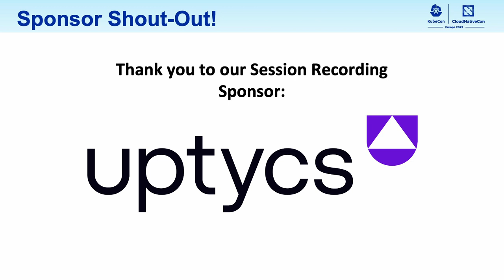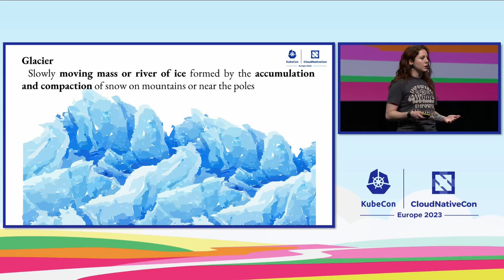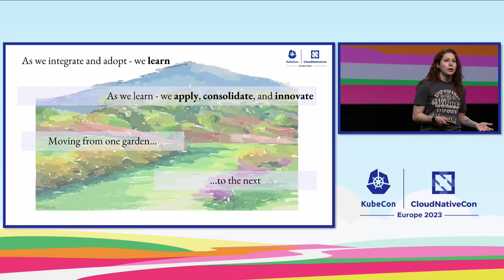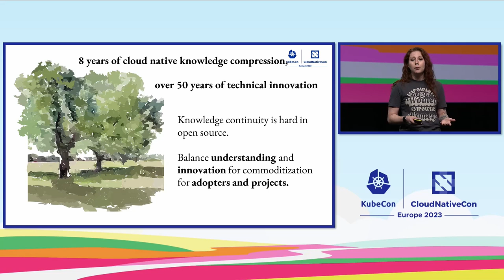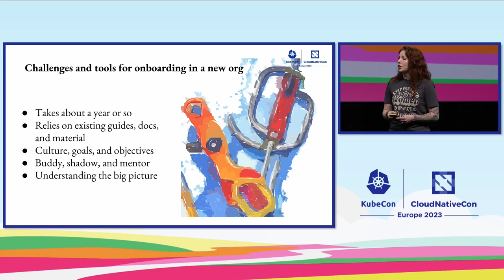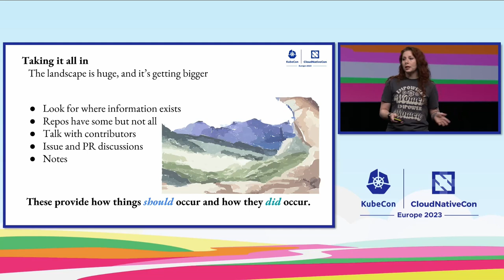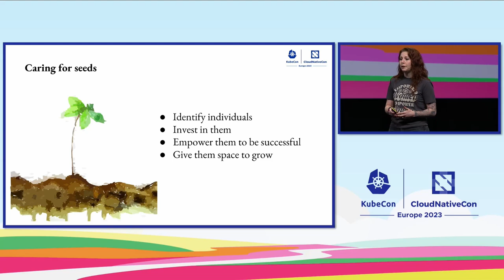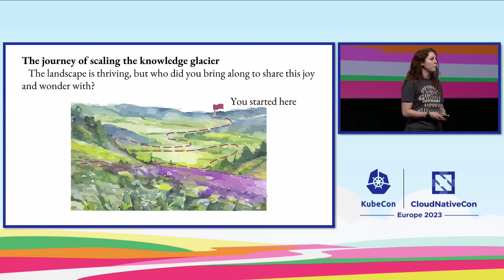Keynote: Gardens and Glaciers: Saving Knowledge Through Succession - Emily Fox, Apple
Keynote: Gardens and Glaciers: Saving Knowledge Through Succession - Emily Fox, Security Engineer, Apple

Founded in 2015, the Cloud Native Computing Foundation is designed to empower organizations to build and run scalable applications in modern, dynamic environments such as public, private, and hybrid clouds. In the past 8 years, we’ve seen technical innovation in cloud native garden grow by leaps and bounds. However, with each technical innovation we compact the depths of knowledge that were necessary for that innovation to occur. Kubernetes exists to orchestrate containerized workloads, we use a service mesh like Linkerd or Istio to simplify and secure communications between containerized microservices. Every project in the landscape is designed to create a layer or layers of abstraction to simplify the complexity in cloud native architectures. When compacted and concentrated this information forms knowledge glaciers — an accumulation and compaction of deep knowledge built over time that provides foundational understanding as community knowledge expands. Unless we take steps to preserve and transfer information, the more knowledge we lose with each generation of technologists as those lessons learned (like surviving day two operations) are lost to history. This emphasizes the importance in active succession planning and building-the-bench of community leaders and maintainers. We need to dedicate time to save the glaciers, transfer institutional and technical knowledge within the ecosystem, plant the seeds of tomorrow’s leaders, and make room for our community to grow and bloom.